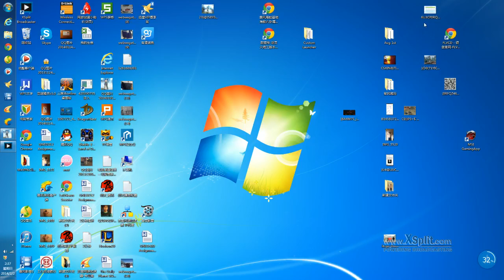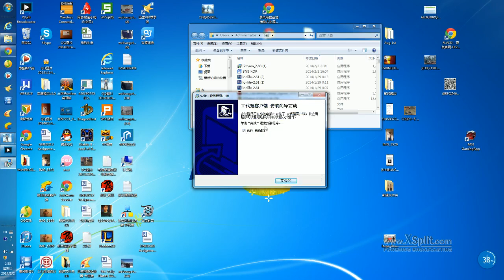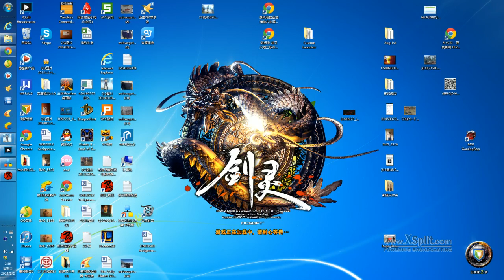how to use the ipmana to decrease the ping